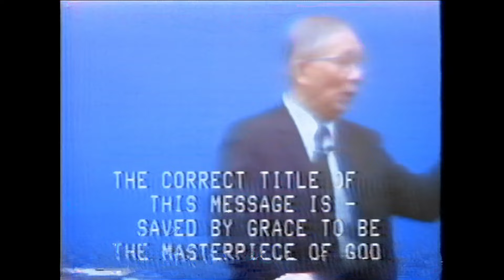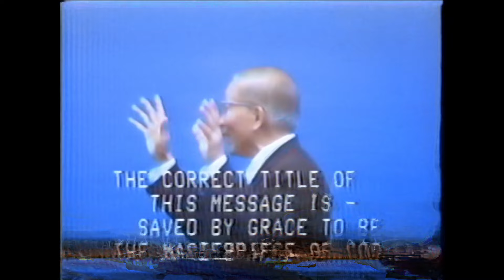Life-study of Ephesians, Message 21: Saved by Grace to Be the Masterpiece of God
LIFE-STUDY OF EPHESIANS

The purpose of the Life-study of the Bible, as expressed by Witness Lee, is to present the truths contained in the Word, to minister the life supply, to solve the common and hard problems found in the Scriptures, and to open up every book of the Bible by giving a thorough interpretation of it. The messages in Life-study of Ephesians were given by Witness Lee in Anaheim, California in the summer and winter of 1978.

“The book of Ephesians has a special characteristic. Unlike Romans, which speaks from the sinners’ condition, Ephesians speaks from God’s eternal purpose. In the opening chapters of Romans, we see the sinners’ condition. In Romans 1 all kinds of sins are listed. But no such list is found in chapter one of Ephesians. This is because Ephesians speaks, not from the sinners’ condition, but from God’s eternal purpose. Moreover, Ephesians speaks from eternity, not from time, and from the heavenlies, not from the earth. The book of Ephesians brings us into eternity…It speaks to us from the heart of God’s purpose. When we come to this book, we need to pray, ‘Lord, take me out of my condition, away from the earth, and outside of time. Lord, rescue me from my condition and bring me into eternity and into the heavenlies. I want to enter into the heart of God and into His eternal purpose.’” (Witness Lee, Life-study of Ephesians, pp. 8-9)

LINKS
Life-study of Ephesians, by Witness Lee